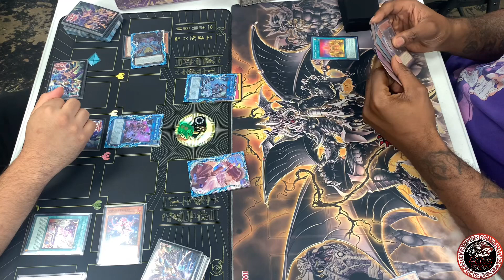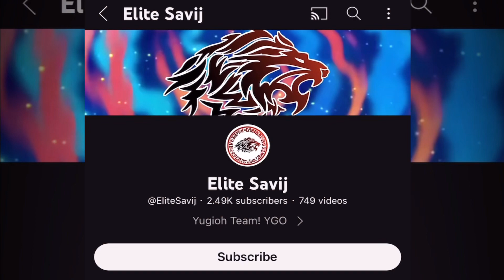LiveTwinSpright Vs Eldlich 60 Card Pile! Post April Banlist |Yu-Gi-Oh!| Live Match! Local Tournament